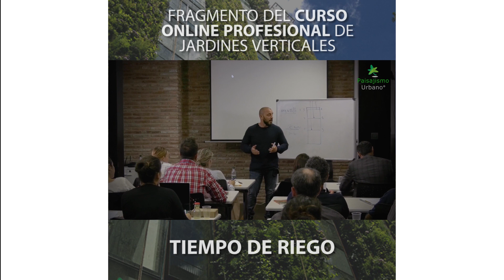Curso Online Jardines Verticales. Píldora 11: Tiempos de riego del jardín vertical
Una de las preguntas que más se hacen tanto el la jardinería vertical como en la jardinería tradicional es ¿cada cuanto tiempo se 💧riegan las plantas? Ignacio Solano explica a sus alumnos cuáles son las claves para que los tiempos de riego de un jardín vertical funcionen.

Aprende de Ignacio Solano, el biólogo experto en ecosistemas verticales, todos los secretos de la jardinería vertical profesional. En este curso online viajarás a las selvas de medio mundo gracias a sus clases de botánica, conocerás el secreto de su sistema constructivo único patentado en el mundo, obtendrás todos los conocimientos necesarios sobre el sistema de riego, el mantenimiento de un jardín vertical, su iluminación, el know how como empresa y muchísimo más.

💚Siente pasión por tu trabajo y únete a la red de bio constructores más grande del mundo.